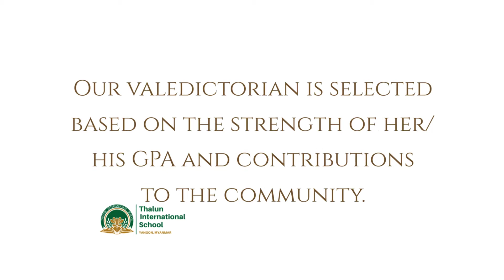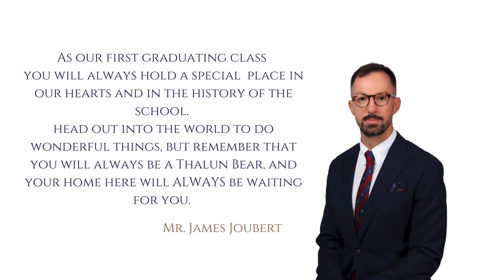Thalun HS Graduation 2020: A Virtual Celebration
A very talented group of students have been working towards this special day for some time now. While it might not look exactly as planned, we celebrate them and their achievement on this special day. Congratulations Graduates of 2020! We are so proud of you.